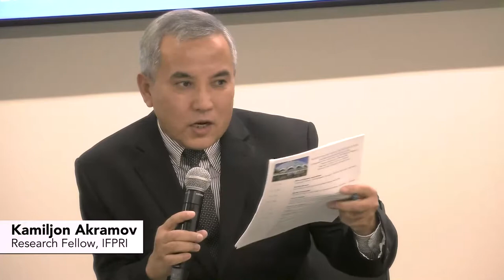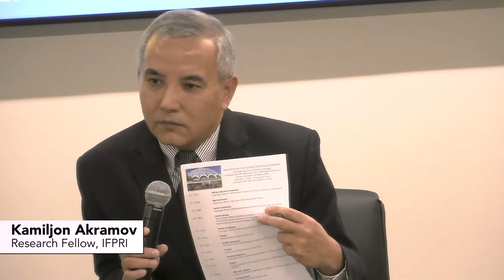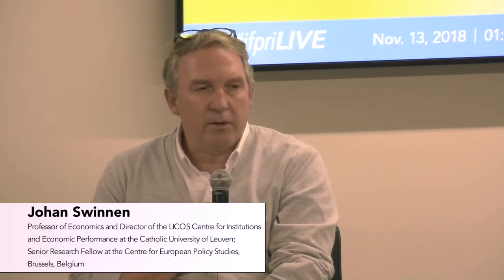Question and Answer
Significant changes in Eurasia’s agri-food systems and regional trade in the 2000s have had major impacts on food and nutrition security.

This seminar will discuss recent developments in the political economy and food and nutrition security policies across six diverse countries in the region—Armenia, Kazakhstan, Kyrgyzstan, Russian Federation, Tajikistan, and Uzbekistan—and what the agri-food transformation means for future policy and research.